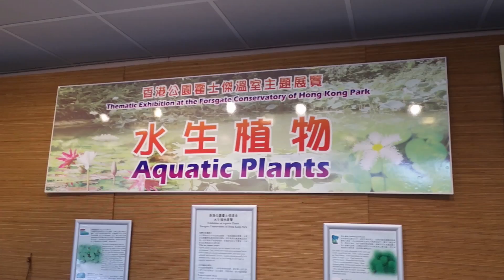2014-06香港公園－水生植物展覽